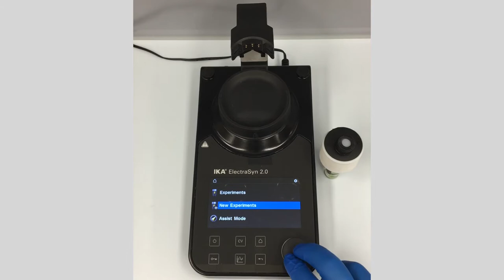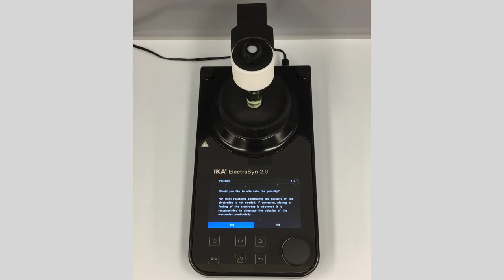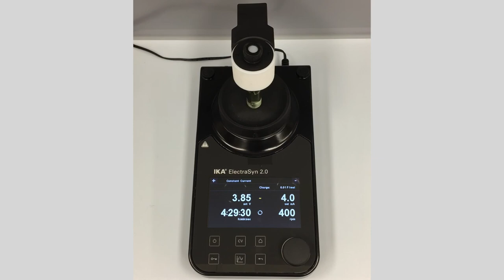ElectraSyn 2.0 Video User guide: Setting up an experiment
A step-by-step guide to setting up a new experiment using ElectraSyn 2.0. (note: if unsure of the desired parameters to use, please refer to "Assist Mode" Video).